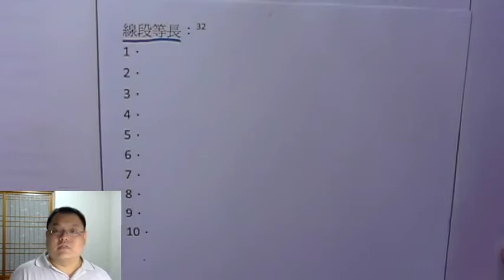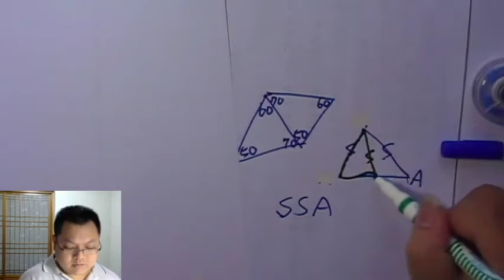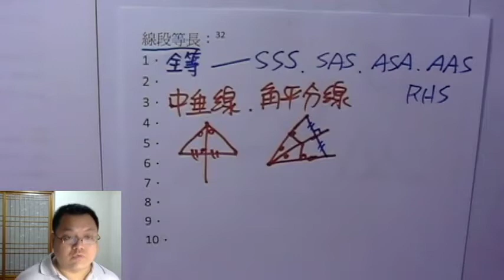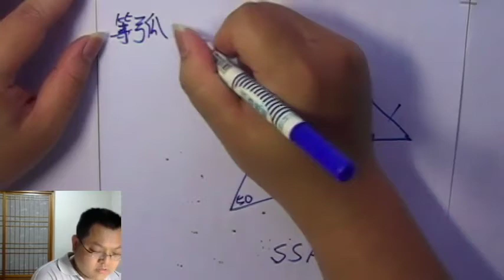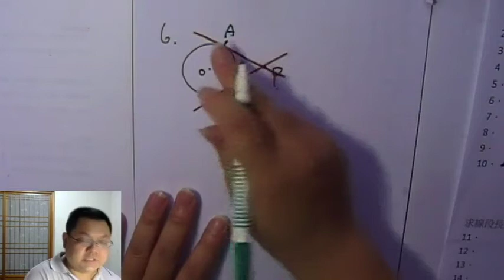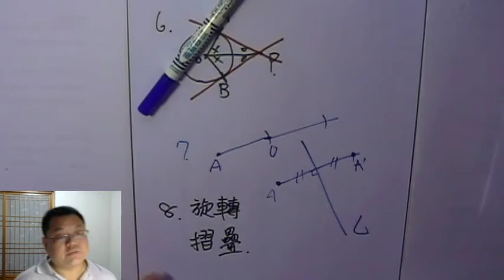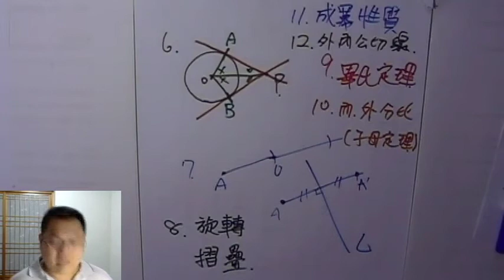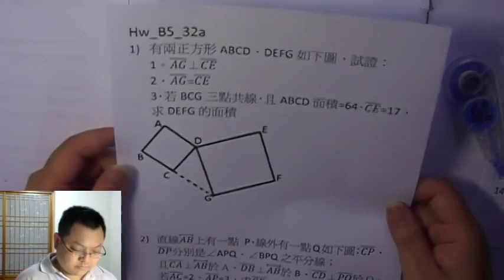【幾何複習 – 線段等長】有熊老師陪你教數學 國三上第32集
本集：「怎麼樣會有 “線段等長”？」、「全等」、「平行線 + 角平分 = 等腰」
本集作業下載：